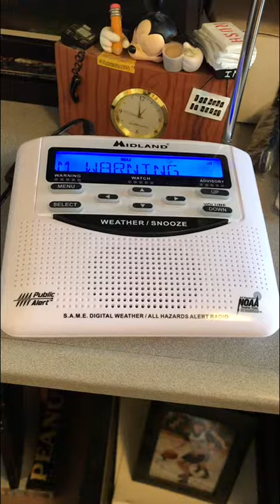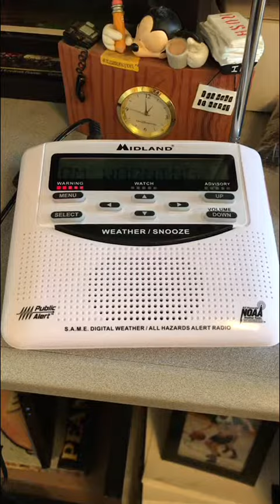NOAA Weather Radio: Severe Thunderstorm Warning (May 29 2020)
I’m under a slight risk today and this is First time catching an SVR in well over a month.